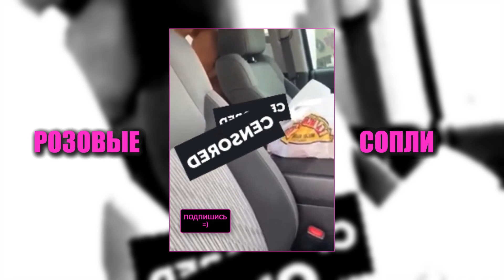Хотел взять в жены, в итоге не получилось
Девушка сказала парню, что идет на встречу с подружками. Он узнал, что это не так и нашел ее в машине.